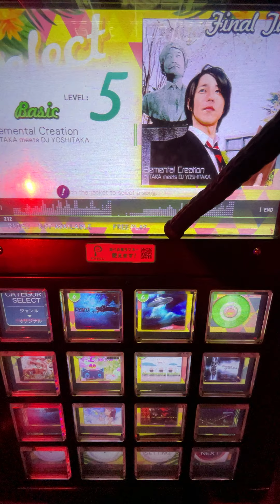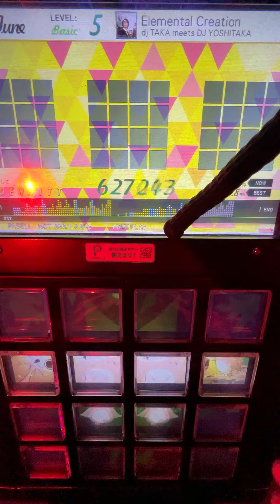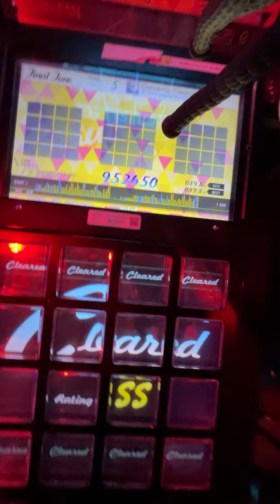(Jubeat Festo) Elemental Creation Basic-5 [952,650]